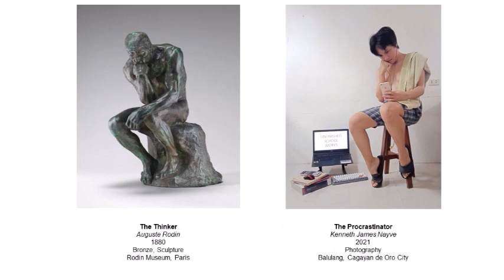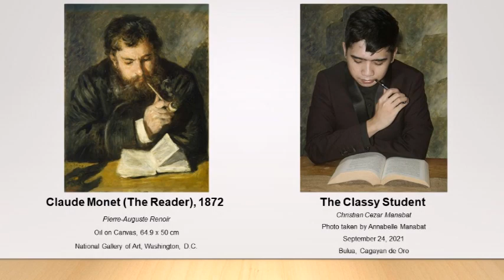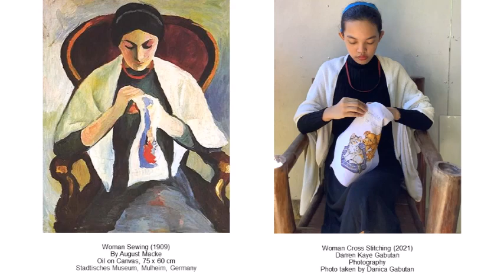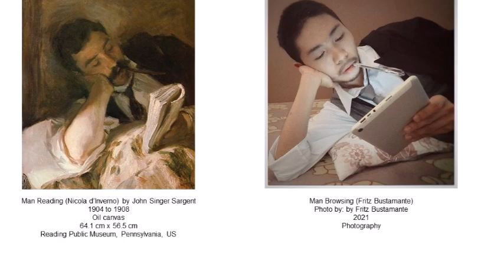Art Appropriation | Engl 7 E1A1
Creative work of students! This compilation presents the art appropriation output of the students from English 7 E1A1 of 1st Quarter SY 2021-22.